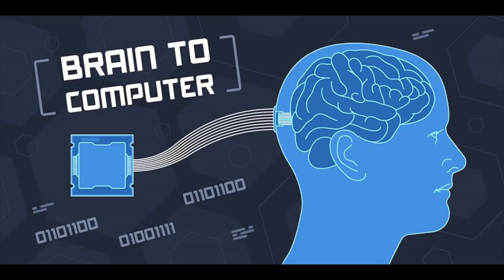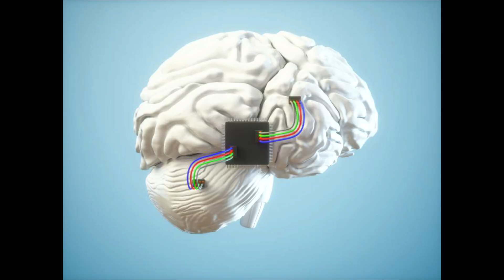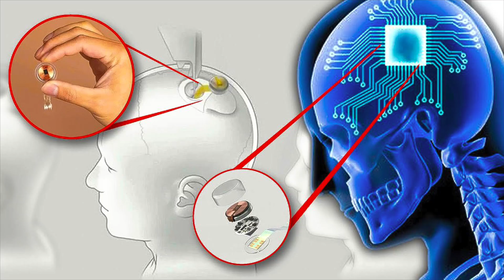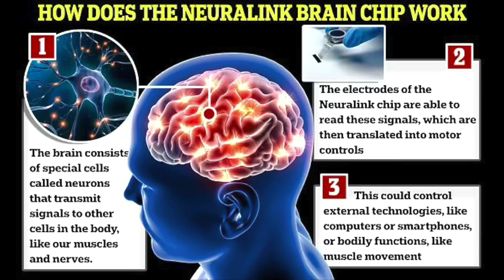Neuralink Approved For Human Testing | Microchips Implanted Into People's Brains !!!